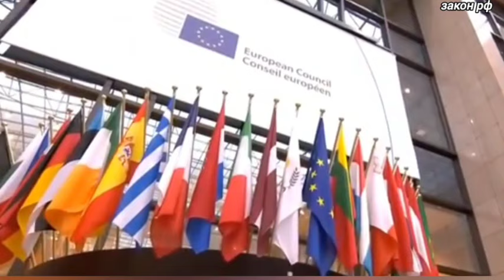Началась переполох на западе! 23-июля Россия официально заявил о полном.. сегодня новости последние